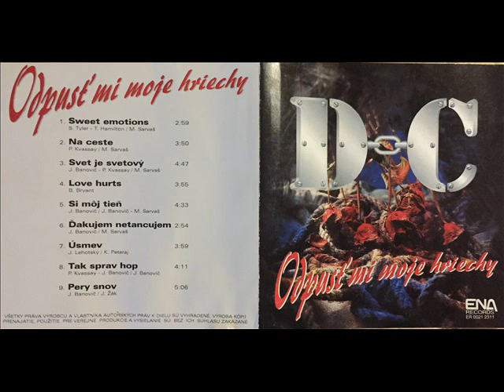Tak sprav hop - Jozef Banovič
1995 ENA